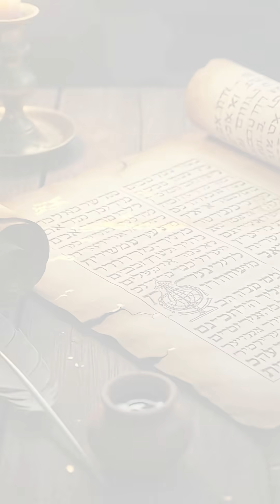Hidden Scientific Truths in the Bible That Will Shock You!😲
What if the oldest book in history secretly contained the blueprints of modern science? 🤯

From the Earth's suspension in space to the water cycle and the planet’s shape — the Bible revealed scientific truths thousands of years before they were discovered. These are not coincidences… they are signs of divine wisdom written long before humanity’s greatest breakthroughs.